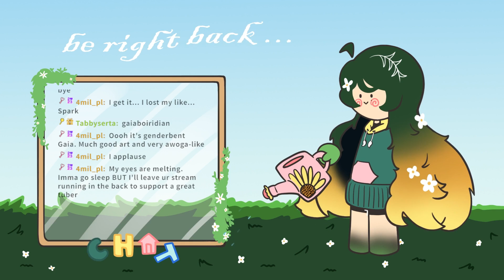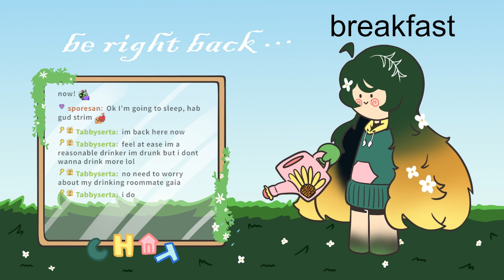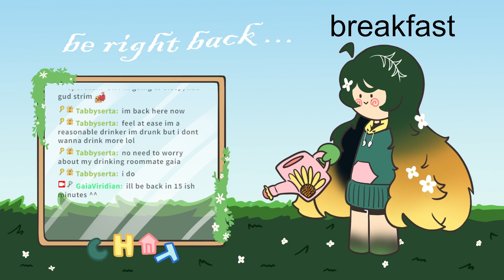[Pokemon Scarlet] yap and go (Twitch VOD 29/03/2024)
pkmn pt 2/?

its been a whole month ??? since my last stream :0 so lets play some pokemon scarlet to catch up :3 finally challenged one of the gym leaders too :D

Welcome home~ I'm Gaia Viridian, your virtual roommate vtuber ξ( ✿›◡❛) I'm mostly a 'Just Chatting' streamer but i sometimes do art or play the occasional game(s) ^^ i usually stream at 0600 gmt+8 / 0700 jst / 1700 est / 1400 pst on twitch 🏡 hope to see you home soon 💚

🌱 .. tags .. 🌱
general
live
art
clips
memes
suggestions/everything else
fanname: buddies 🌱

oshi mark 🏡

🌱 .. socials .. 🌱

🌱 .. credits .. 🌱

everything else is made by me 🙂